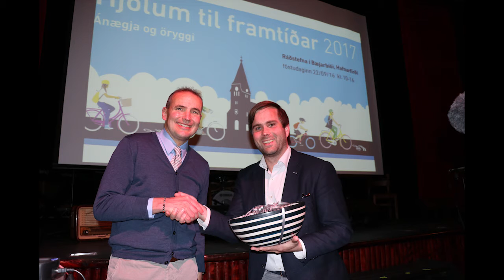Forseti Íslands ávarpar ráðstefnugesti og afhendir Hjólaskálina - Guðni Th. Jóhannesson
Hjólaskálin er veitt þeim sem sannarlega hafa með einum og öðrum hætti, hlúð vel að hjólreiðum í sínu starfi og verið hvetjandi og öðrum góðum fyrirmynd í því að tileinka sér hjólreiðar í daglegum önnum. Höfundur og hönnuður Hjólaskálarinnar er Inga Elín Kristinsdóttir myndlistamaður og það er Reykjavíkurborg sem gefur skálina. Landssamtök hjólreiðamanna og Hjólafærni á Íslandi velja handhafa Hjólaskálarinnar.